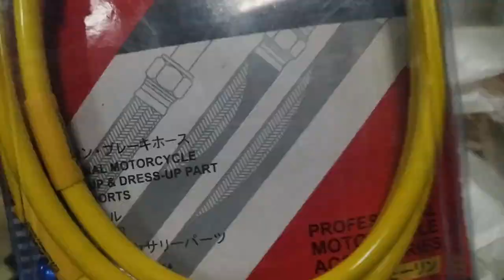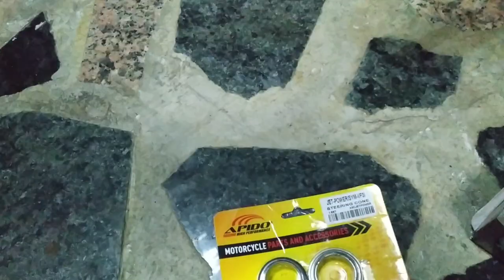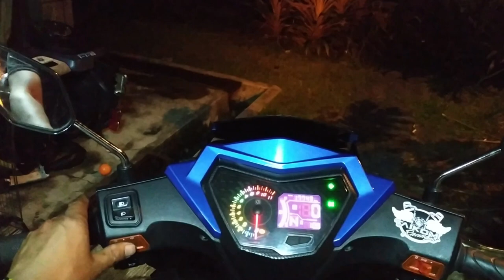Vf ABG IZZ TUKAR BEARING CONE, HOSE MORIN & UPGRADE SPOTLIGHT